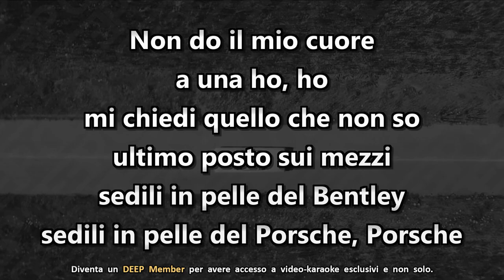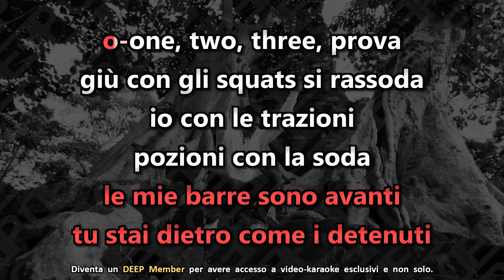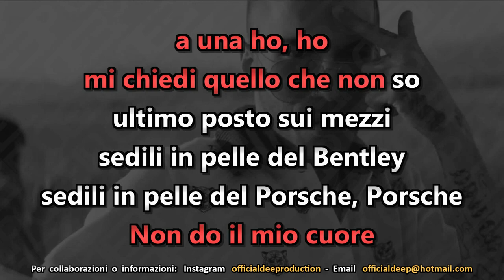Tedua ft. Sfera Ebbasta: HOE (Karaoke - Instrumental)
Artisti: Tedua, Sfera Ebbasta
Brano: Hoe
Album: La divina commedia